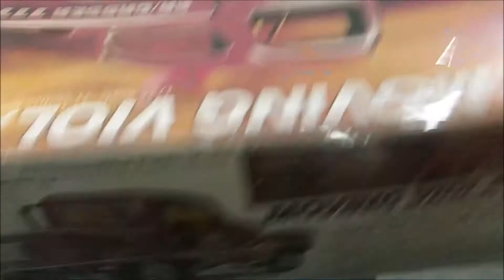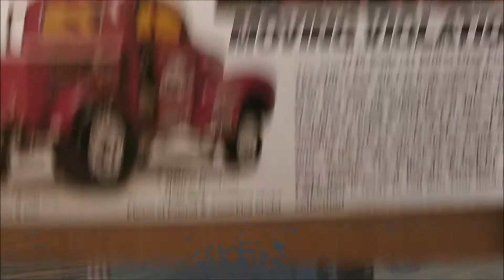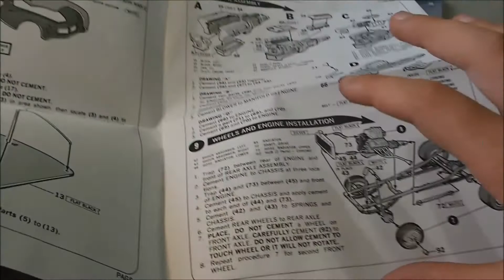Unboxing the "Moving Violation" Gasser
styrene model from revell "Moving Violation"